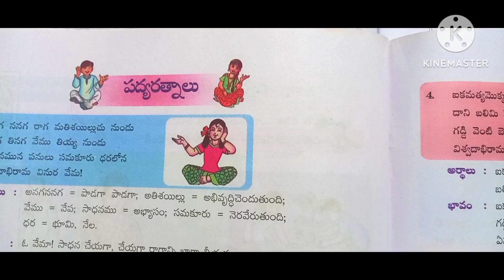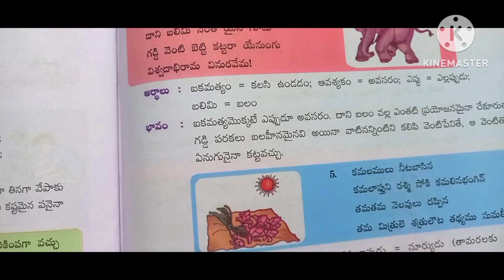AP DSC telugu syllabus |3rd class Telugu |how to make notes for DSC exam| notes making tips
Hi friends in this video I have shared notes for 3rd class Telugu subject lessons 7,8 &9
7. పద్య రత్నాలు
8. మా ఊరి యేరు
9. తొలి పండుగ